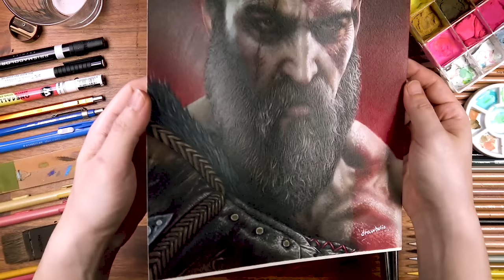Drawing Kratos - God of War Ragnarok | drawholic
Colored pencils drawing of 'Kratos', from PlayStation game 'God of War Ragnarok'.
- Colored pencil : Prismacolor Premire, Caran d'Ache Luminance
- Paper : Derwent Lightfast Paper